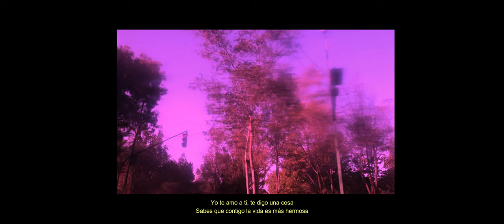Pa´Ti | Video Oficial | Auriii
Descarga "Pa´Ti" En tus plataformas favoritas. Y si te gusta, si compartieras me ayudarías mucho a que más gente oiga mis canciones.

Young Art.
DCRZN Shann.